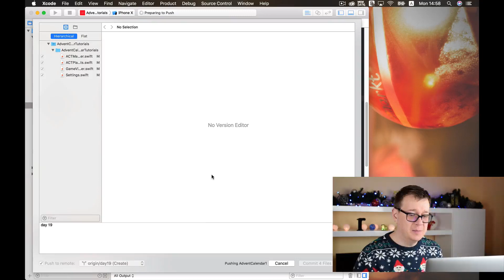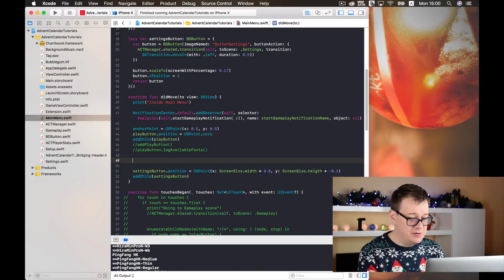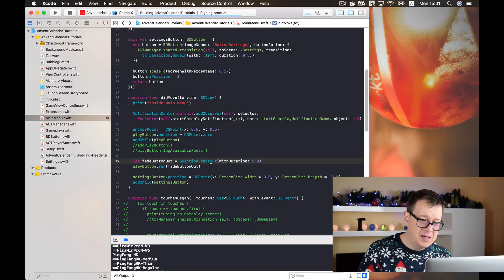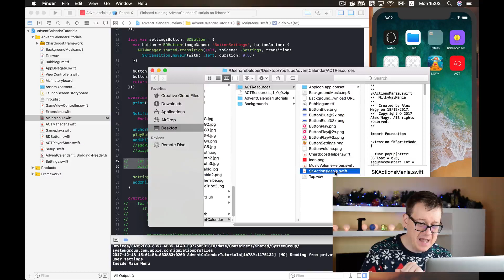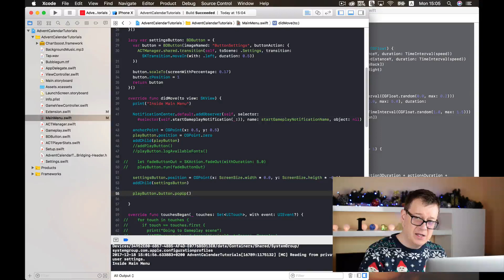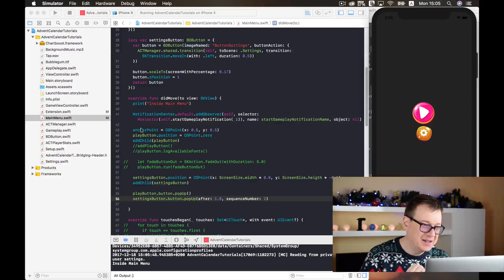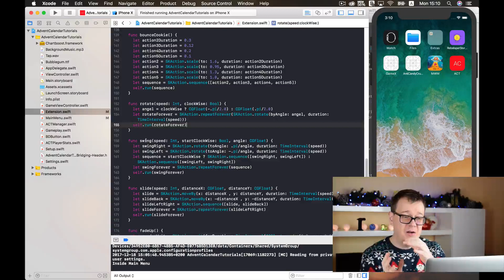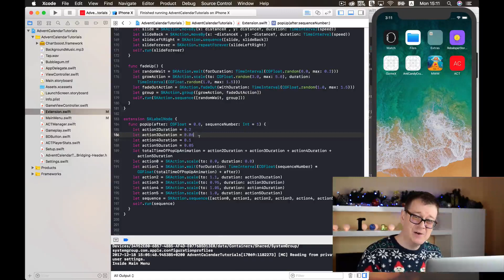SKActions in SpriteKit and Swift 4 [MUST KNOW]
Learn about some basic SKActions in Sprite Kit.

In this episode of our Advent Calendar iOS Tutorials series we will dive into learning some of the most common used SKActions.

We are going to go through some real world examples. For that we are going to create SKSpriteNode extensions.

In the previous two episodes I showed you how to set the music volume in a SpriteKit game: